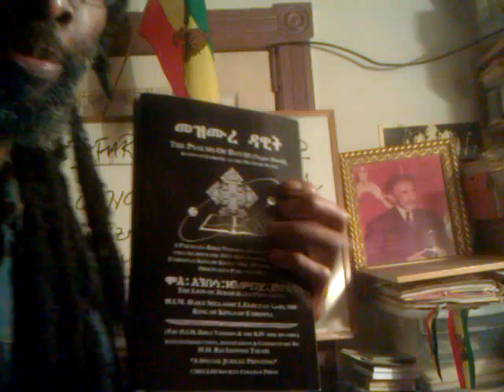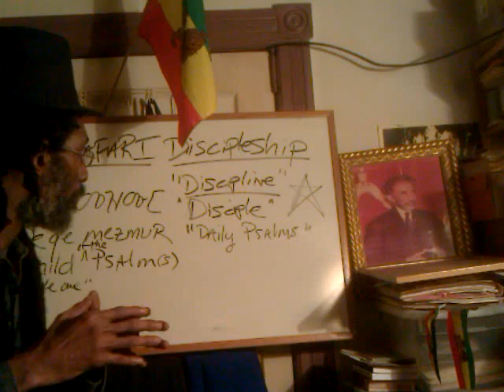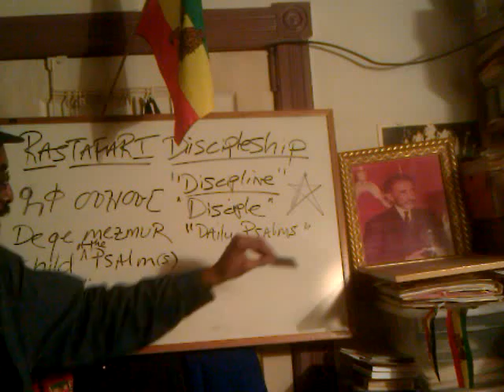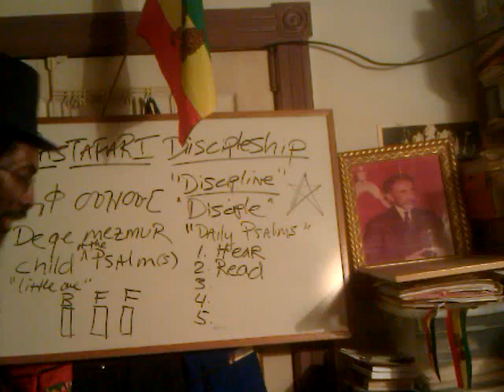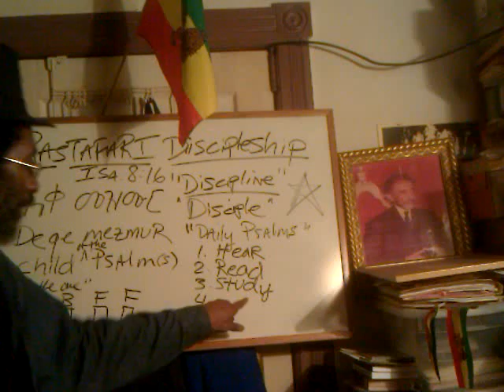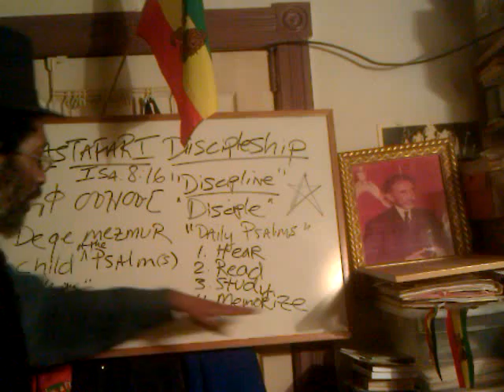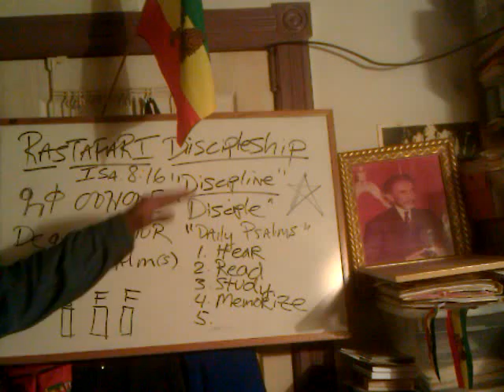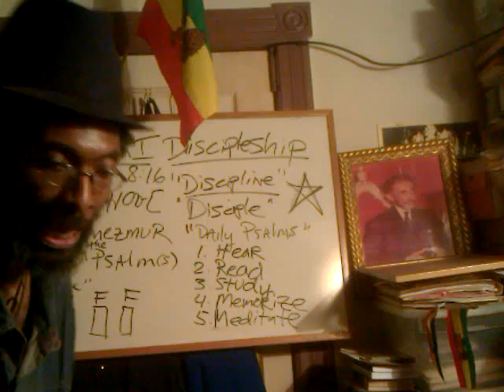Pt2 RASTAFARI DISCIPLESHIP: H.I.M. Amharic Bible, Deqe Mezmur & DAILY PSALMS